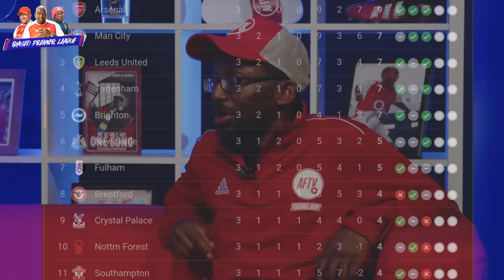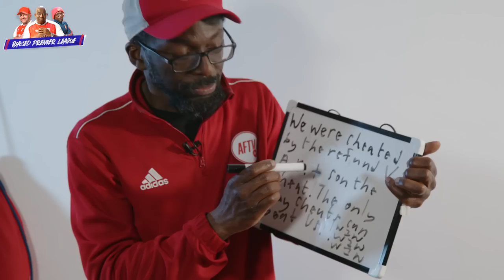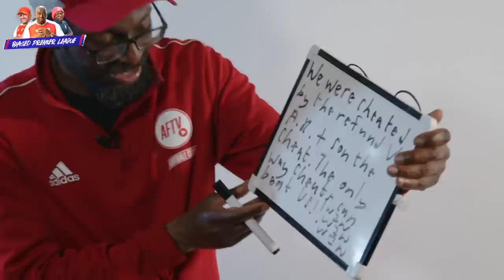Saliba Steals The Show & Mendy Has A Howler! | Biased Premier League Show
00:00 Intro
00:30 Hair Transplants
01:50 Arsenal On Top Of The Premier League
02:10 Bournemouth vs Arsenal Chat
18:00 All Or Nothing Bonus Clips
23:15 If I Was A Manager...
24:40 Leeds vs Chelsea
27:30 Newcastle vs Man City
29:00 Football Flops
32:19 Man United vs Liverpool

🔴 AFTV is the largest football fan network in the world! With a bias towards Arsenal Football Club, we are the place where the fan’s uncensored opinion can be heard before, during and after the whistle blows. Join in the banter and follow us for football previews, watchalongs, fan cams, podcasts and more. This is where the world watches, and the voice of the fan is heard!